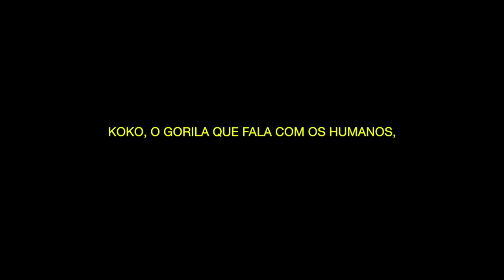Koko e a sua mensagem de ano novo aos portugueses